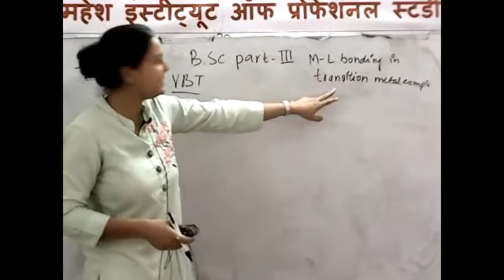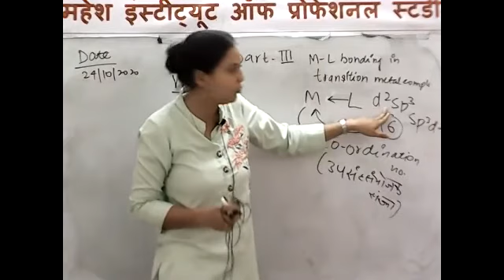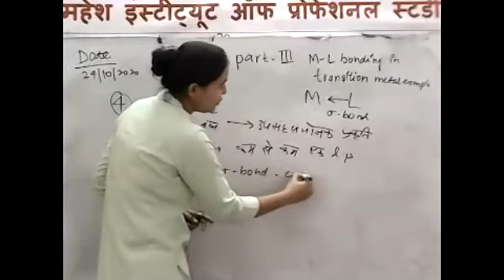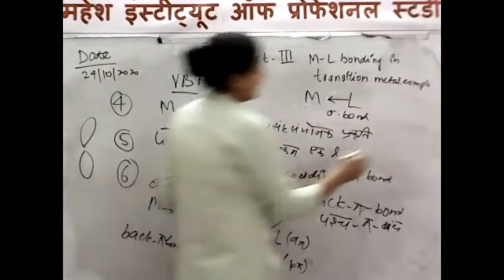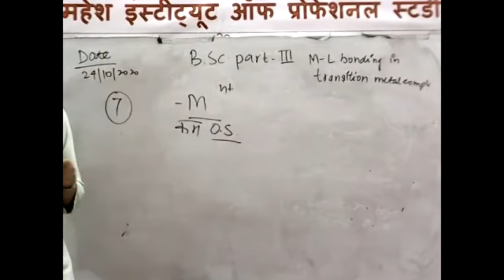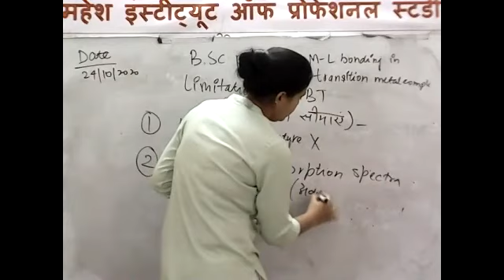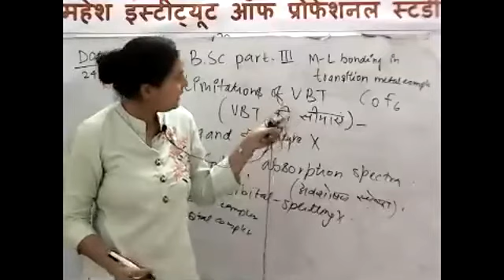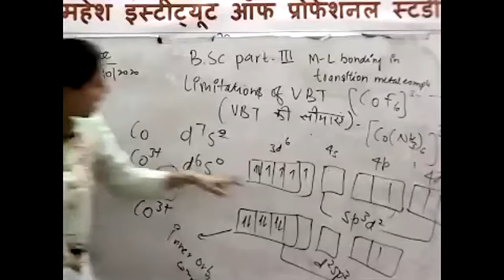B.Sc. PART-III CHEMISTRY [M-L BONDING IN TRANSITION METAL COMPLEX- VBT AND LIMITATION]